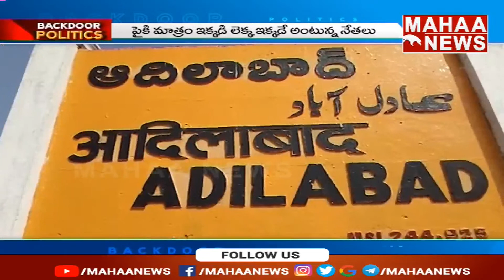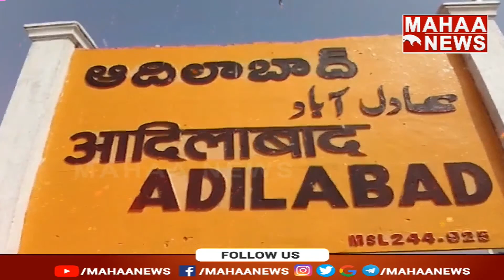కర్నాటక విజయం తరువాత..ఉమ్మడి ఆదిలాబాద్ లో కొత్త జోష్ | Back Door Politics